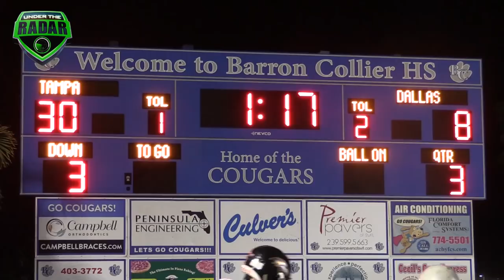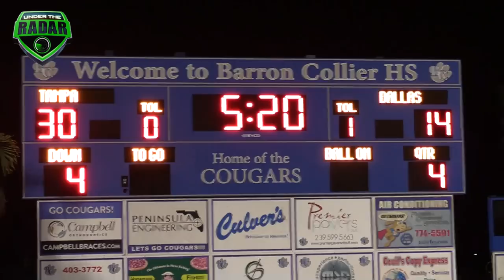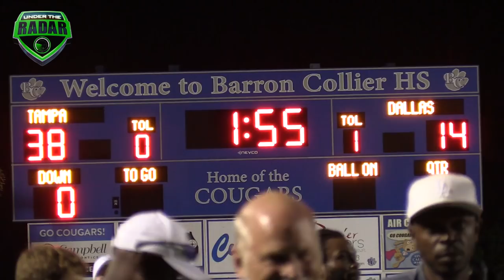🎬7th Grade | Dallas (Texas) v Tampa (Florida) | FBU National Championships (Quarterfinal)